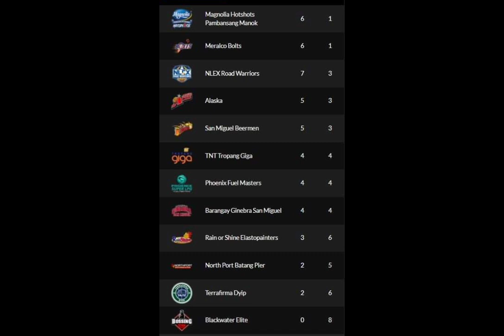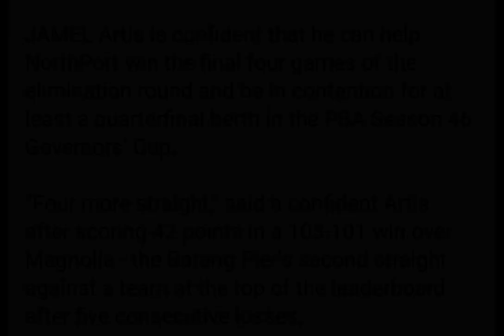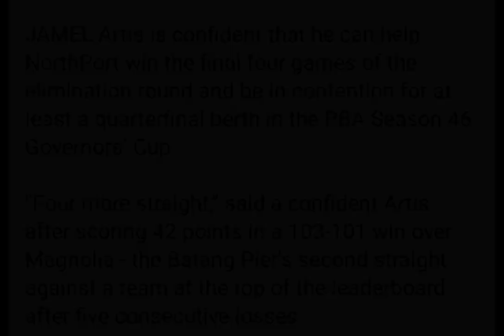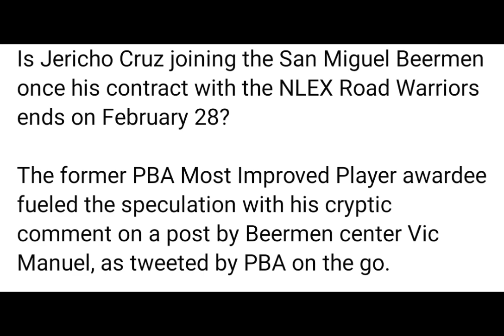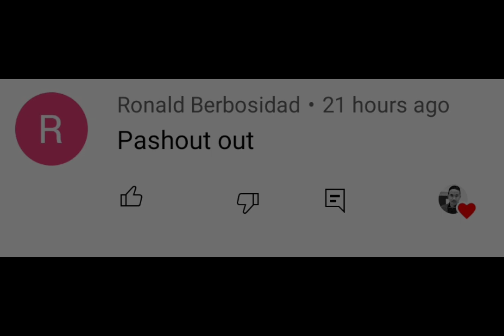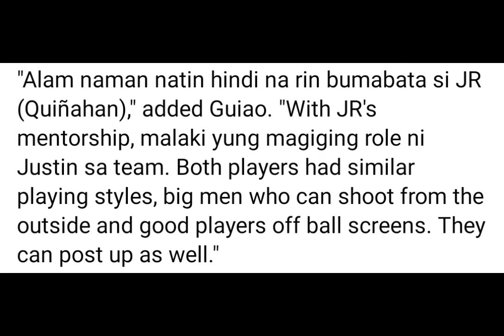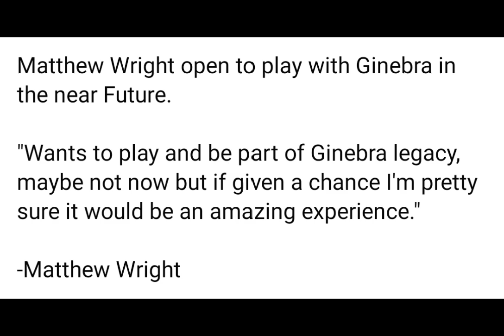PBA LIVE: SA WAKAS WELCOME MATHEW WRIGHT! PAALAM CHRISTIAN STANDHARDINGER!